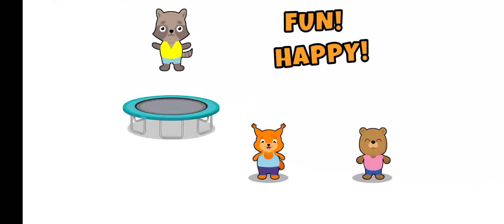Kids games 2021